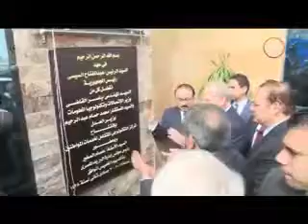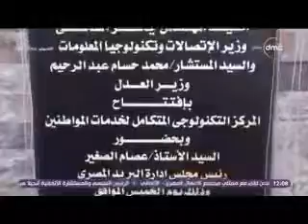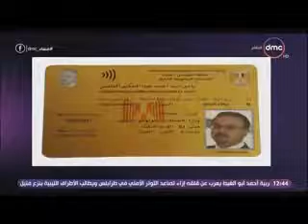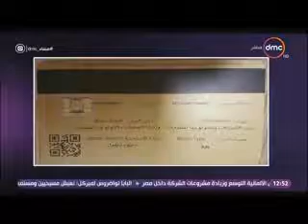ICT Minister Interview on DMC Tv Channel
The ICT Minister Yasser ElKady was interviewed on DMC Tv Channel, where he talked about the ICT sector which, for the first time, ranked first in growth rates during the first quarter of the current fiscal year. He also talked about the ongoing and future projects and developments that the sector is implementing to promote the economic growth and enhance the development process in society.